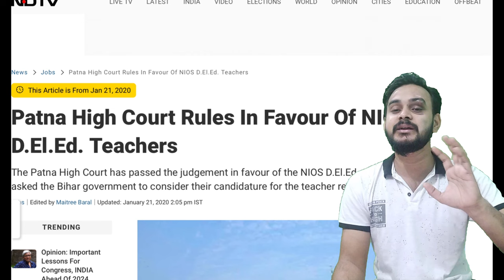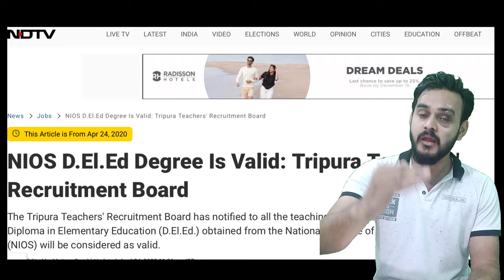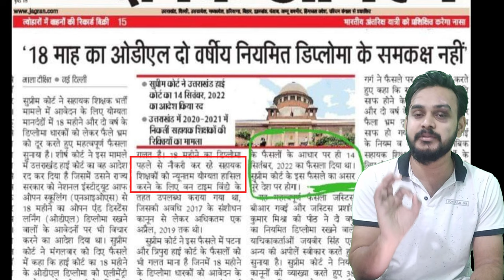NIOS deled latest news today // deled news today Supreme Court /nios deled latest update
Nios deled news Nios deled latest update Nios deled news today Nios deled court update  Nios deled new update today nios deled court news
review yachika nios deled new write news nios deled
catalyst soni
nios case update
bed btc court update
nios d.el.ed news
bed news today
bed latest news today
bed btc latest news
nios deled news today supreme court
ncte news today
nios case update today